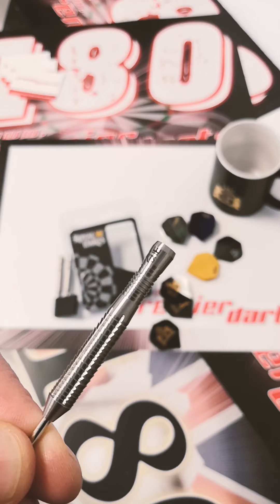Royal Darts Steeldarts Queen im Check bei Premiergames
Schau Dir an wie viel Grip der Queen Steeldart hat, was Du alles geliefert bekommst und ob dies der richtige Dart für Dich ist.